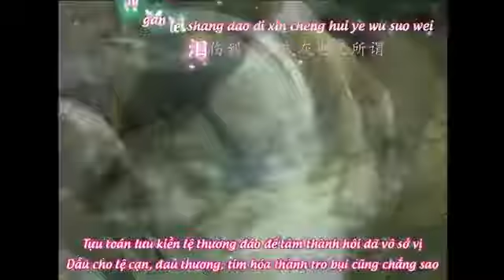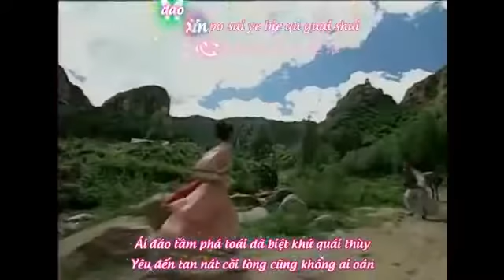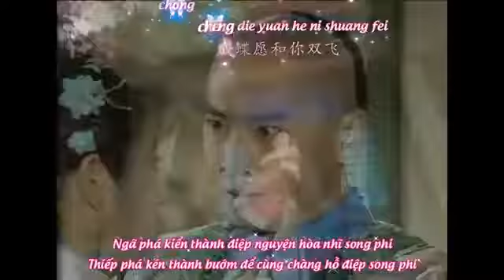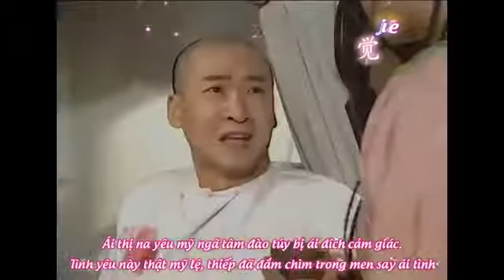Cánh bướm trong mưa - Lý Dực Quân